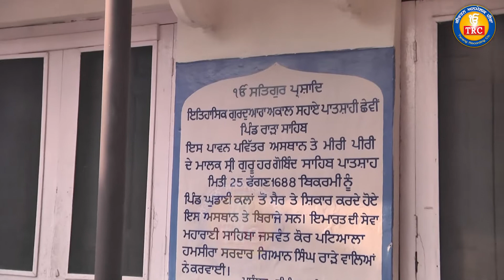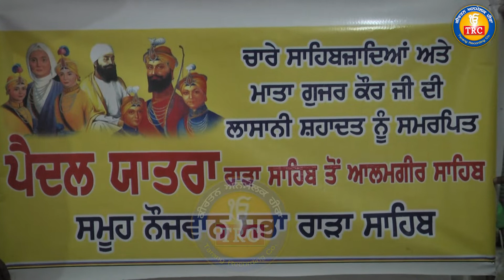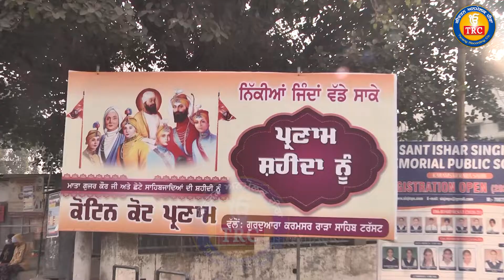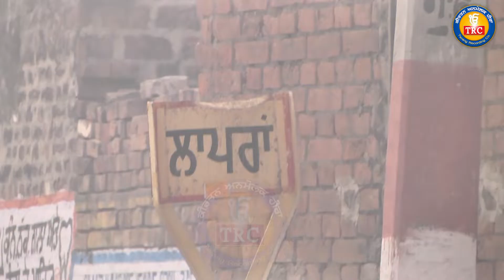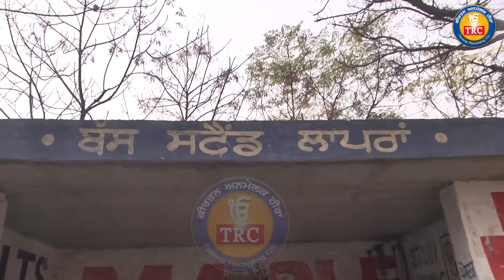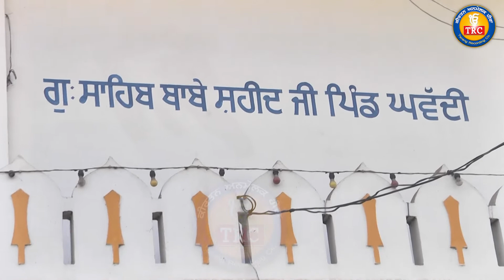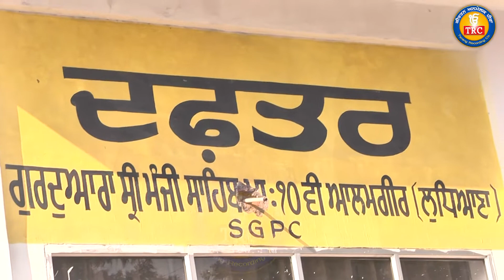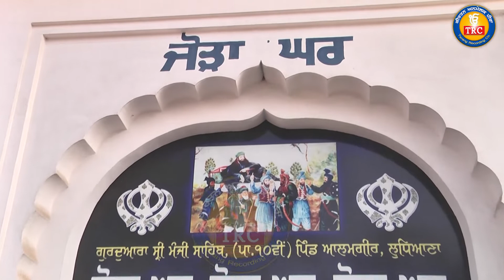Pehli Padel Yatra Pind Rara Sahib To Gurudwara Alamgir Sahib | TRC Ghudani